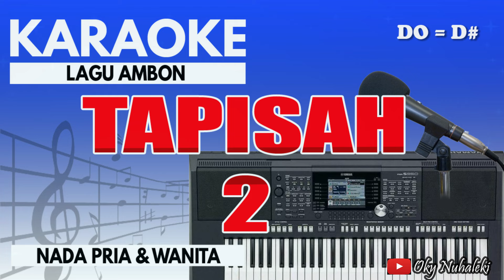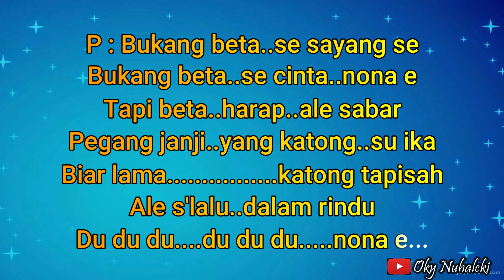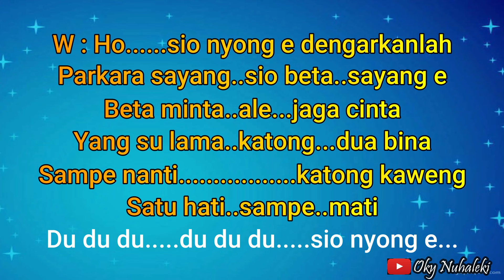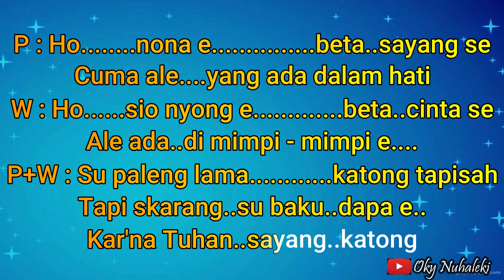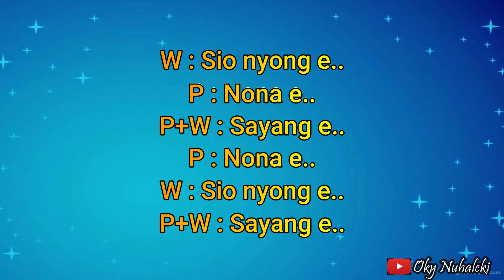Karaoke - Tapisah 2 // Doddie Latuharhary & Elke ( Duet )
Cipt : Anthony B.T

Arr. Music Karaoke by  : Oky Nuhaleki

Keyboard  : Yamaha PSRs 950